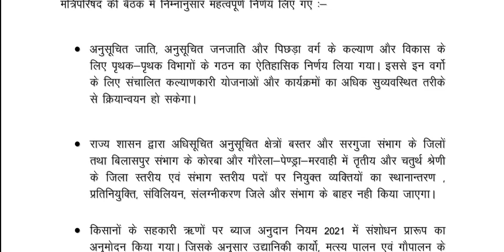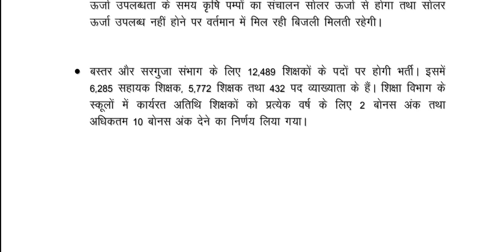छत्तीसगढ़ शिक्षक भर्ती सरगुजा बस्तर संभाग बधाई हो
Description

Our Goal

career.

●◆●MEMBERSHIP●◆●:-

           ●◆SOME QUESTION●●